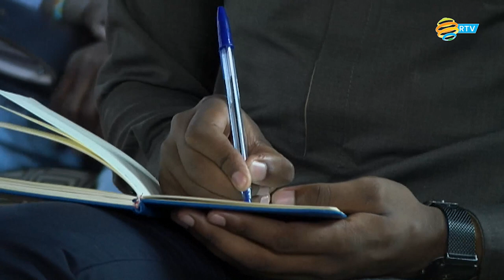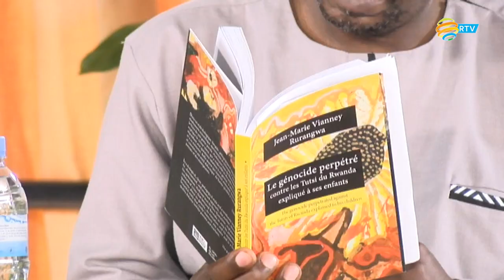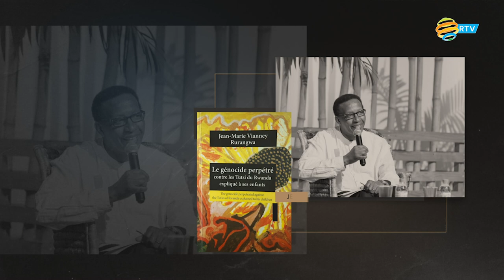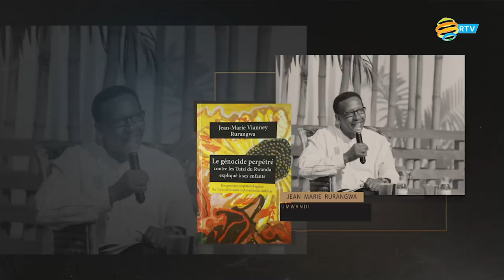Jenoside yakorewe abatutsi mu Rwanda Isobanuriwe abana | Igitabo cya Rurangwa JMV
Uko igitabo cyitwa mu mwimerere wa cyo mu rurimi rw'Igifaransa: "Le génocide perpétré contre les Tutsi du Rwanda expliqué à ses enfants."